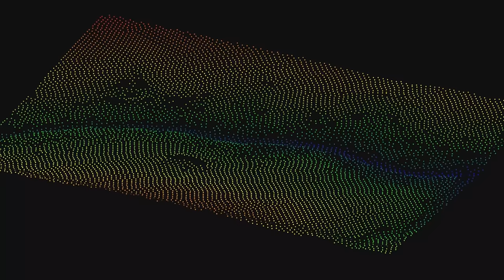SmartDrone Discovery Fully Integrated Aerial Mapping and Surveying Systems for Professionals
SmartDrone manufactures small industrial drones. We work with leaders in land surveying, civil engineering, and earthwork who are responsible for topographic data collection and delivery.

Their work is not effective and efficient using traditional methods and this causes them to miss bids or not meet client expectations. Their systems and methodologies are dependent on weather conditions, labor-intensive, and time-consuming.

The SmartDrone solution provides accurate data ten times faster than traditional methods. Our solution features accurate lidar data collection that meets and exceeds national standards for 1-foot contours. Speed of collection is faster than traditional and the speed of delivery is faster than competitive drone manufacturers because of our unlimited self-service processing software, included with Discovery.

At SmartDrone, we're revolutionizing how we see the world. We do this by delivering to clients a solution that let's them reliably aggregate data, operate more effectively, and strengthen customer relationships. They will feel secure about the present and confident about the future of their business.

We'd love the opportunity to work with your business. Reach out today to learn more.